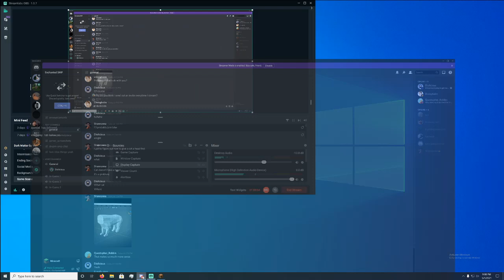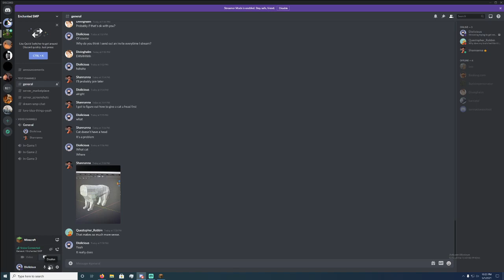Rebuilding my wealth on the Enchanted SMP VOD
man i suck at these